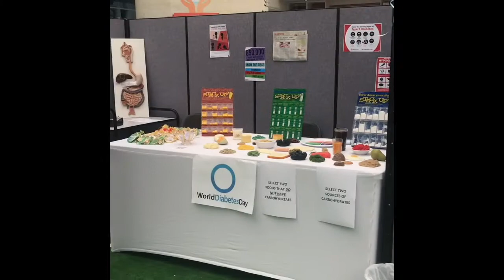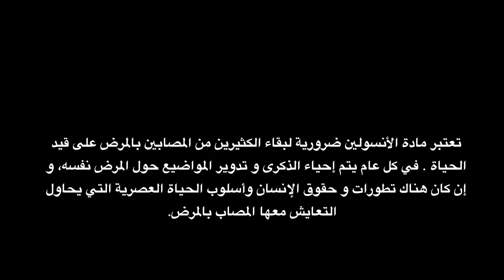World Diabetes Day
World diabetes day 2017- from ZU - CNHS students to the world